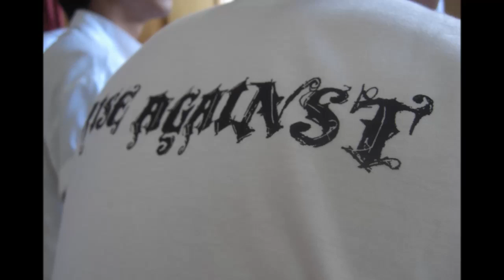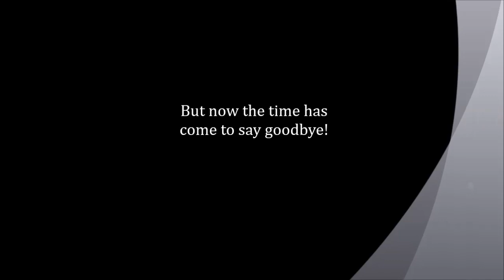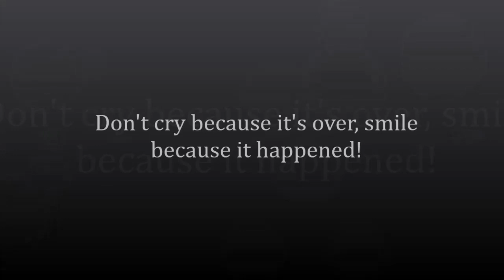College du Saint Esprit - School Leavers 2012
Pour ceux qui ne le savent pas, je suis entrE au St. Esprit en Lower,
Avan sa mo ti tann dir 1 gran collez sa, mai mo pann tarD pu compran ki li pa zis gran!

Le premier jour quand je suis entré au St. Esprit, je m'attendais à voir une bande d'intellos qui bosse comme des fous. Mais très vite, je me suis aperçu que le St. Esprit est certes un endroit pour les intellectuelles...mais ils sont avant tout des fêtards. Moi, qui pendant les 5 années précédentes avais toujours attendu 14:30 pour sortir, premier zour dan CSE em zot inn fer moi «sort boner»!xD Je ne m'attendais pas à un accueille comme celui-là. C grâce à zot lamitier ki mo finn adapT oci vit. Pendant ces 2 dernières années, sans manquer de respect au CDLC, je n'ai jamais vécu ce que j'ai vécu ces deux dernières années au CSE. En mettant les pieds dans ce Collège, je ne savais pas que les plus beaux moments de ma vie aller ce passé ici. Je ne m'attendais pas non plus qu'un jour j'aurai les larmes aux yeux en quittant ce collège. Tous ces moments fabuleux avec vous m'ont vraiment marqué et resteront toujours graver dans ma mémoire. Au début vous étiez tous des étrangers pour moi, mais aujourd'hui vous êtes tous mes frères.

Il y a quelque chose d'autre qui m'a vraiment frapper dans ce collège; le dévouement du personnelle du St. Esprit pour la réussite des élèves que ce soit dans la vie de tous les jours ou académiquement! Ils sont toujours prêts à sacrifier un peu de leurs temps précieux pour apporter leurs contributions vital dans l'organisation et la réussite de nos activités. Ena 1 ki koumadir li disponib gramatin ziska tanto pu aide nous compran sa bann theori phyziks incompréhensibles la! xD Tout ceux qui pensent que «St. Esprit kokin lorEat», tir sa dans zot latet! First you should be there to see how devoted the teachers are and how they work with the students in such a way to make them reach their goals in life. The results of the students are just the fruit of this hard work.

Kesev kan mo ti vote toi CT zis parski mo ti touv toi 1 gran meter nissa ki korek ek tou dimoun dan CSE et oci pu sa Dmonstration ki to ti donn nu zour resultat HSC 2011 la! Mai zordi mo pa regreT ditou monn vote toi! Mo pa ti imaginer to pu sacrifier sa kantiT letemp la ek to ti pu pren sa kantiT patience la pu ki tous nu bnn l'ambition concretiser! Zamai monn trouv 1 magazine sorti dan 1 mois avan!xD Hats off! Mo penC dinner ek prom C 2 dernier activiT ki to involve, in ler pu repoz imP ek pu apran astr!xD Keep it up, to pu fr 1 mari bon leader toi!

Et finalement, un grand merci à vous tous qui sont au CSE. Merci pour m'avoir si bien accueilli, merci pour m'avoir donné la chance d'exprimer mes talents et d'avoir sus les apprécier, merci pour m'avoir donné l'opportunité de participer dans tant d'activité et d'acquérir tant d'expérience et merci pour tous ces moments formidables! Tous ce que j'ai fait cette années ci (les photos, les vidéos, les stencils sur vos chemises, 1 coup de main pour certains dan l'atelier) c'était ma façon a-moi de vous dire merci!
Aujourd'hui j'ai le cœur lourd en sachant que tous ces moments formidables avec vous sont désormais terminés.

CHEERS 2 U CSE! REST 4 EVER DEEP IN MY HEART!

PS: Mo esPrer dan 50 ans zot pu encore rapel ti ena 1 figir pa koner kot saP ti vinn dan CSE, ti P mars ek zoutil dan sac, ti P ranz bnn zifr imP bizarre, ti ena 1 yenn tir foto ek ti P tayy bnn stencil! xD

*This video is one which I made rapidly using mostly my photos...
The final video was made by Sebastien with more photos and some of my videos also!:)